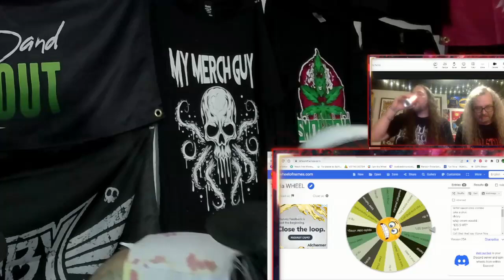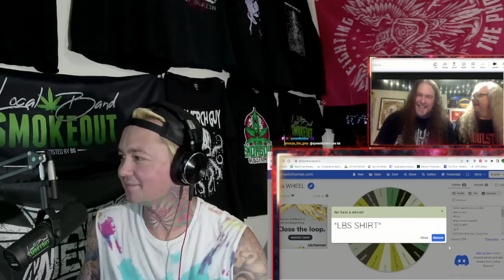Centenary Interview ! We Talk Metal / Salem's Lot / Band Advice / New Album Coming Soon & More !